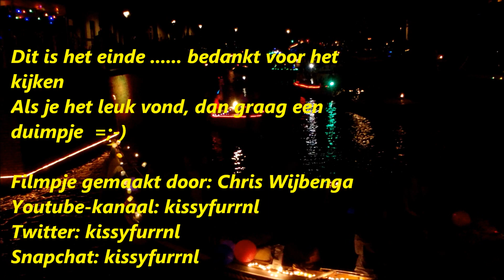Sfeer impressie Harlingen Ongeschut Editie 2016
Sfeer impressie
Harlingen Ongeschut (5e Editie)
17 september 2016
Filmpje gemaakt door: Chris Wijbenga